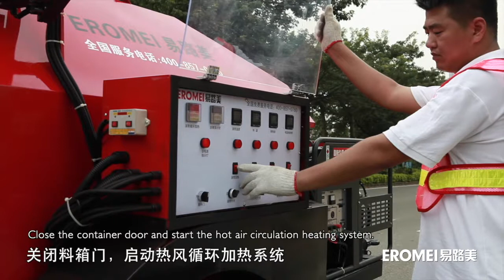Asphalt Recycling Trailer Road Maintenance Construction Asphalt Pavement Work relative to Bagela